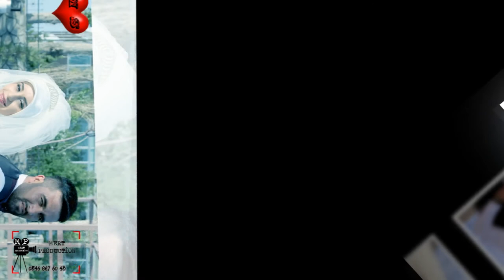GELİN VE DAMAT DÜĞÜN KLİBİ ( MEHMET & SEDEF)MERT PRODÜKSİYON 0506 050 5064 (0546 867 6043)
MERT PRODÜKSİYON DÜĞÜN KILİBİ